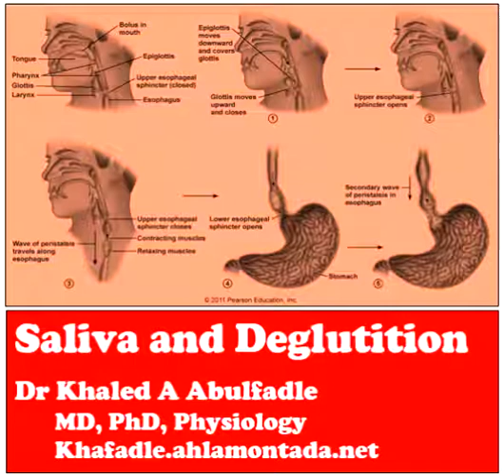Saliva and Deglutition (4-2015) by Dr Khaled A Abulfadle